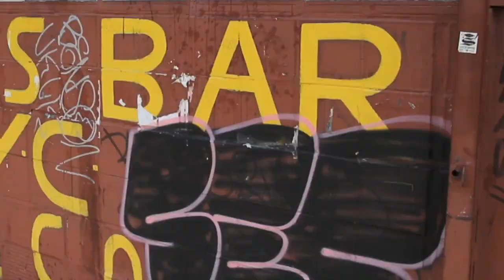Pocket The Cha Cha by Timbila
New York based African rock band Timbila releases their 2nd music video for the long form version of the lushly melodic and strikingly rhythmic mbira song Pocket the Cha Cha. With lyrics by poet Bob Holman, this song and video merge the sounds of NYC with the harmonies and mbira textures of the Shona of Zimbabwe. Nora Balaban and her band shine and Banning Eyre of AfroPop hypnotizes and electrifies on guitar. Filmed and Produced by K2 on Canon 7D HDSLRs, mostly in the East Village and Harlem, this band bristles with fun and eccentricity as they interact on the streets of NYC with friends they cross paths with and wonderful characters they meet drawn to the music and the filming.